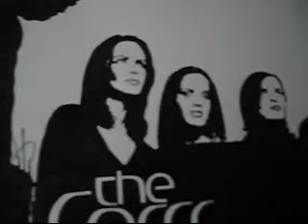FOR SALE!!! Making A Drawing: THE CORRS!!!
Sharon, Andrea, Caroline and Jim Corr (Yes, Jim is in the band too... lol).

Hope you like it, The Corrs are one of my favourite bands. ^_^

ABOUT THE BAND:

Caroline Georgine Corr (17/03/1973, Dundalk, EIRE): Drums, Bodhran, Percussion, Piano, Vocals

Andrea Jane Corr (17/05/1974, Dundalk, EIRE): Lead vocals, Tin whistle

Sharon Helga Corr (24/03/1970, Dundalk, EIRE): Violin, Vocals

James Steven Ignatious Corr (31/07/1964, Dundalk, EIRE): Guitar, Piano, Keyboards, Vocals

They made this song for Jean Corr. =D